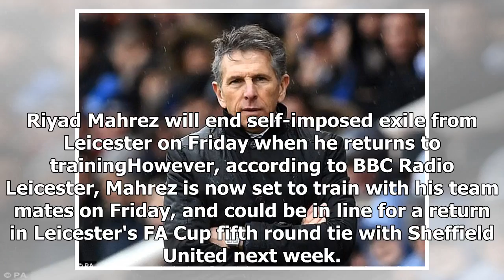Riyad Mahrez to return for Leicester after Man City move broke down - by Sports News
Published: 04:29 EST, 9 February 2018 | Updated: 07:27 EST, 9 February 2018 Riyad Mahrez is set to end his self-imposed exile from Leicester City on Friday when he returns to training for the first ti...